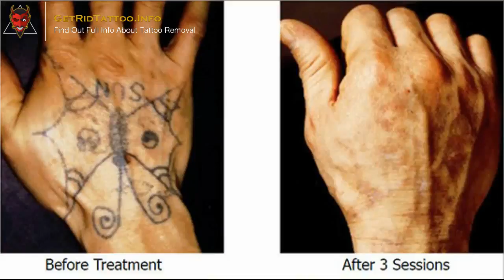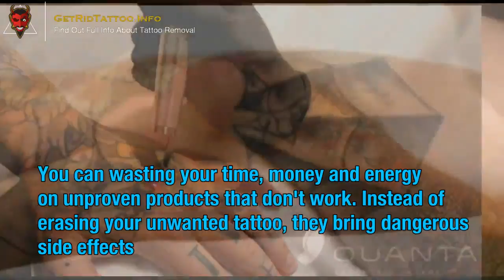On Tattoo Removal – All you need to learn about tattoo removing. Page teaser